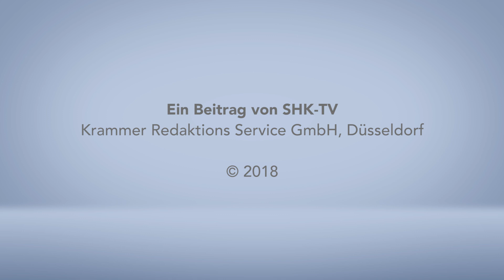Produkt im Blickpunkt: Vaillant – recoCOMPACT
Mit der Monoblock-Wärmepumpe recoCOMPACT exclusive ergänzt Vaillant seine Green iQ Produktserie. Das Green iQ Label kennzeichnet Heizgeräte, die ganz besonders hohe Qualitäts- und Nachhaltigkeitsstandards einhalten müssen.